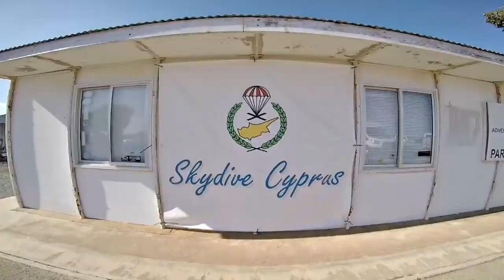Hot Chip - Huarache Lights (Soulwax Remix)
I made this music video to the awesome Soulwax remix of Huarache Lights from Hot Chip. I think the climaxing experience of skydiving fits well to the climaxing nature of that song. Enjoy.